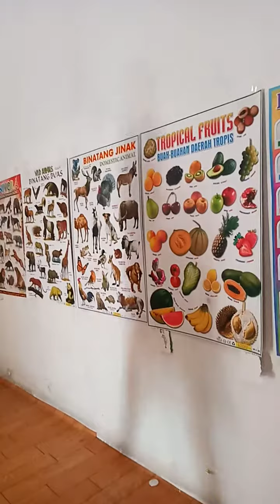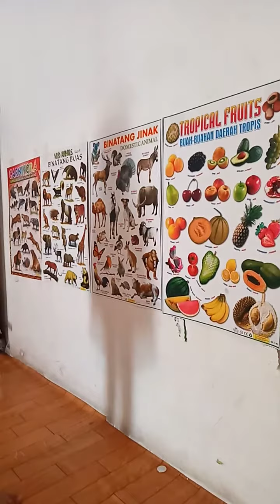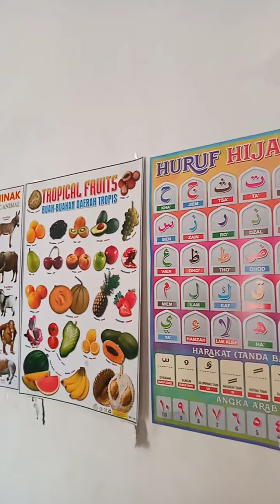Gea belajar menyebut nama - nama hewan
Binatang jinak,  binatang buas dll